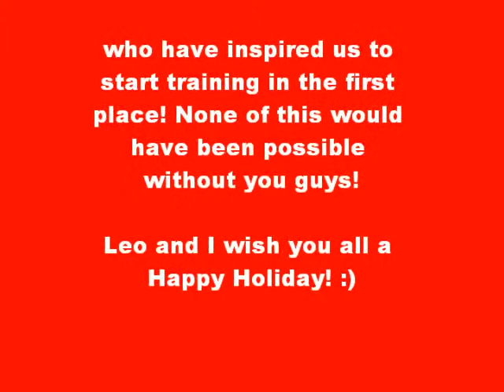Leo's Tricks 2010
I wanted to make a "2010" trick video before the year was over, to see all of the progress we have made with our training! I just realized that I didn't get a clip of his stay, which we have been working on also but I guess I'll include that in the next video! Thank you to all of those positive reinforcement/clicker trainers here on youtube! You have inspired me to teach Leo tricks in the first place, and I've been having so much fun!